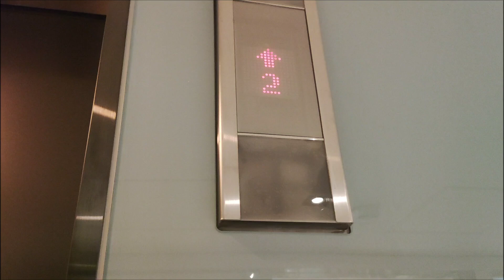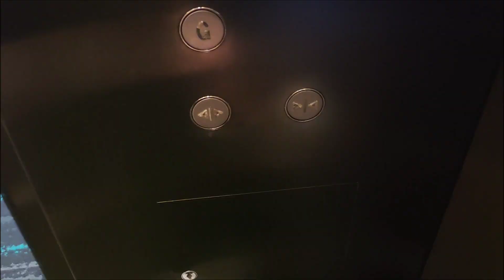Random elevator pack 276